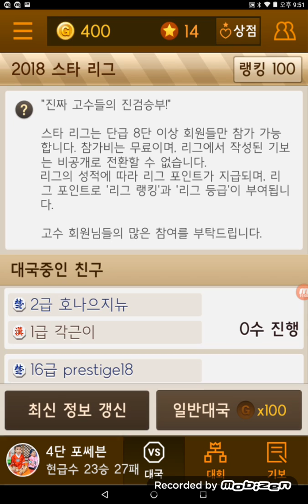포쎄븐의 원앙마장기 254회 초귀마 VS 한원앙마 "서로 수비포진을 잡고 난 이후의 운영경기"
상대의 수비의 핵심은 손해를 좀 보더라도 공략할 수 있을 때 공략하는게 좋습니다.